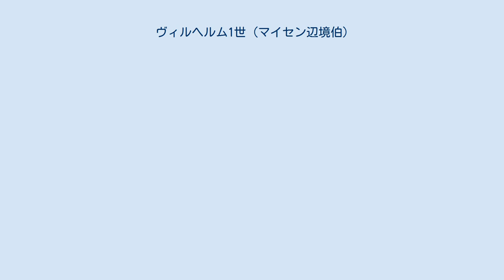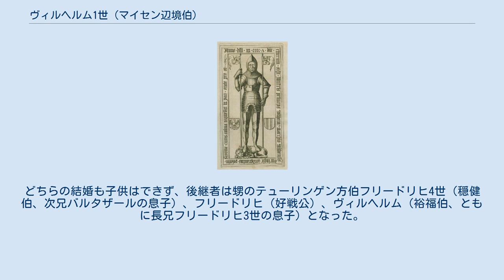ヴィルヘルム1世 (マイセン辺境伯)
ヴィルヘルム1世（Wilhelm I., 1343年12月19日 - 1407年2月9日）は、マイセン辺境伯。
父はマイセン辺境伯フリードリヒ2世、母は神聖ローマ皇帝ルートヴィヒ4世の娘マティルデ。
フリードリヒ3世、バルタザールの弟。
独眼伯（der Einäugige）の渾名を持つ。
 1382年まで兄達と共に父の領土を共同であるいは交替で所有し、統治した。
長兄のフリードリヒ3世が1381年に亡くなった後、1382年に遺された相続人達の間でケムニッツ分割と呼ばれる協定を結び、ヴィルヘルム1世は相続遺産としてマイセン辺境伯を継いだ。
1395年からはモラヴィア辺境伯兼ブランデンブルク辺境伯ヨープストの代理としてブランデンブルクも管理した。
 ヴィルヘルムはヴェッティン家らしい行動力のある領主で、マイセン辺境領内の貴族ではない小豪族を放逐し、ボヘミアのルクセンブルク家と対抗するなど賢明な統治を行った。
さらにコルディッツ（Colditz）の支配権を獲得し、ドーナ（Dohna）城伯の所有地を手に入れて、城伯を追放し（ドーナの私闘）、マイセン聖堂教会の大の後援者として巧みに治外法権を手に入れる手助けをした。
 1407年、63歳で没した。
1366年にモラヴィア辺境伯ヨハン・ハインリヒの娘で、ヨープストの妹エリーザベト・フォン・メーレンと結婚、1400年の彼女の死後はゲッティンゲン侯オットー1世の娘アンナと再婚した。
どちらの結婚も子供はできず、後継者は甥のテューリンゲン方伯フリードリヒ4世（穏健伯、次兄バルタザールの息子）、フリードリヒ（好戦公）、ヴィルヘルム（裕福伯、ともに長兄フリードリヒ3世の息子）となった。